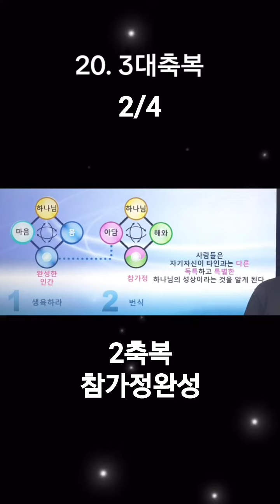20. 3대축복 2/4